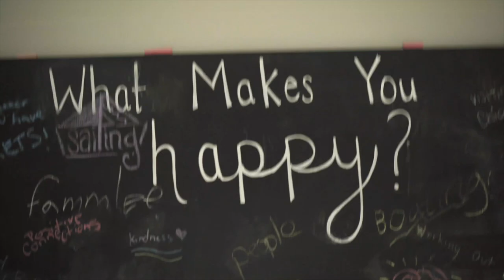🙃 Show: Child Sexual Abuse with Lisa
This episode of the Upside Down Smilie Show is with Lisa and we talk about child sexual abuse and parenting advice to prevent it. This is a super serious and scary topic and I learned so much about the behavior I could change myself and I'm so thankful for this conversation. In typical Upside Down Smilie Show fashion, we keep it light, fun but dig into the tough stuff.

Facebook Group - Proactive Parenting Against Sexual Abuse | Raising Kids to be Hard Targets

The Upside Down Smilie Show is a weekly show where I sit down with a guest to talk about real-life topics but we don't take it too seriously. I love sharing the stories of everyday people because we all have stories and ideas worth hearing and sharing! Come by and hang out with me!